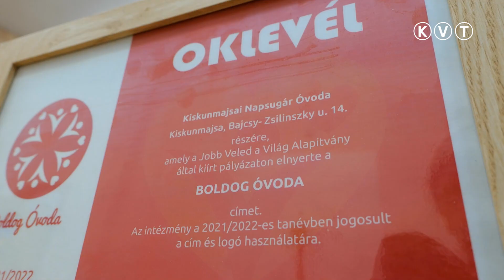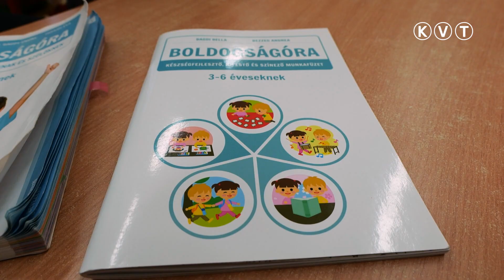KISKUNMAJSA: NEGYEDIK ÉVE "BOLDOG ÓVODA" A KISKUNMAJSAI NAPSUGÁR ÓVODA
Október 25-én, Budapesten került átadásra egy Címátadó Nagyrendezvény keretében sok-sok intézmény számára a BOLDOG ÓVODA címet elismerő oklevél, amelynek a Kiskunmajsai Napsugár Óvoda is büszke és boldog tulajdonosa immáron 4. éve.